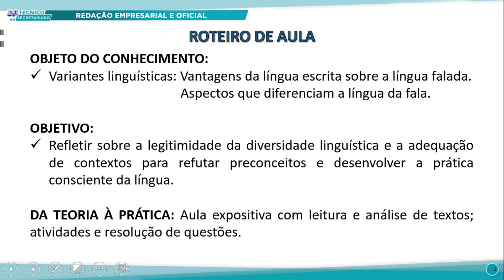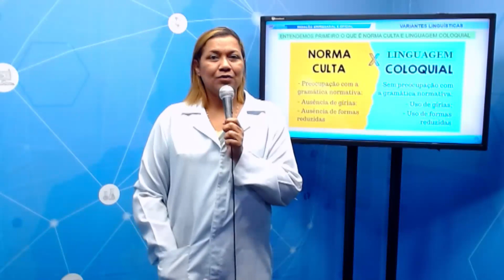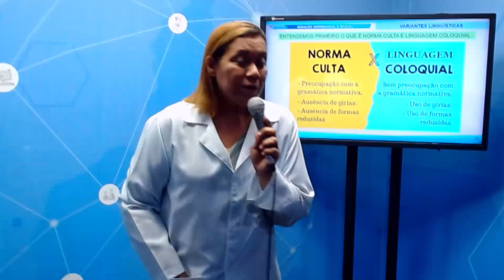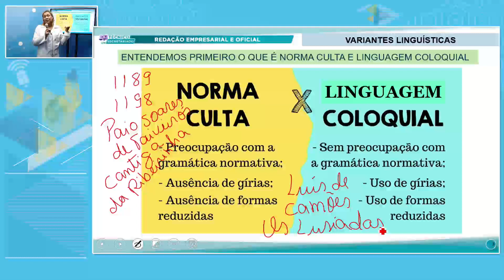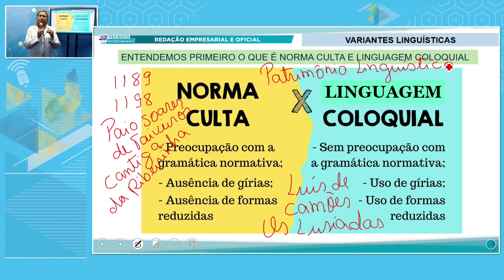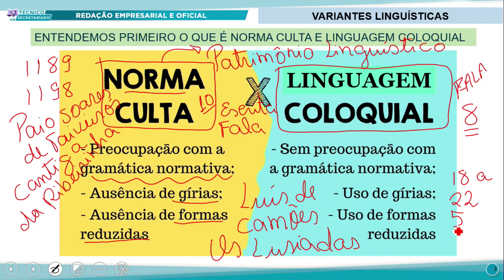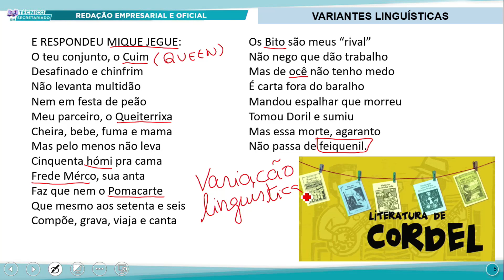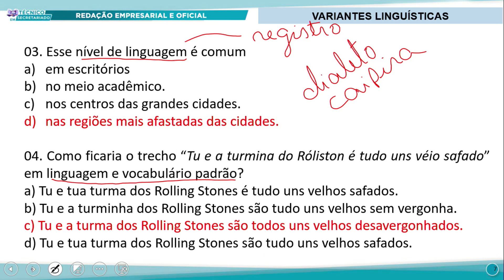TÉC SECRETARIADO MANHÃ REDAÇÃO EMPRESARIAL E OFICIAL 07 11 2022 VARIAÇÕES LINGUÍSTICAS P1